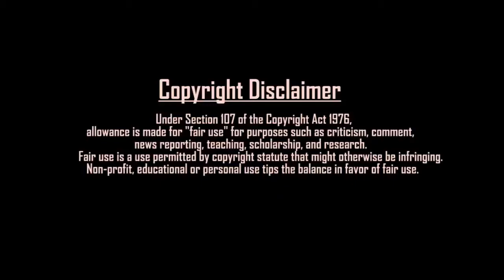THE GENERATOR - HASSAN ALI | MK7 Cricket